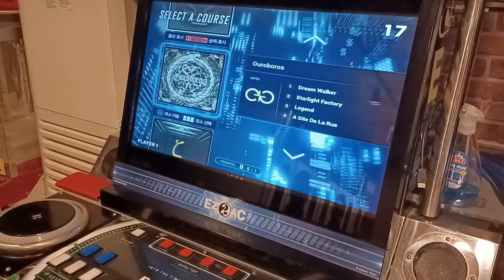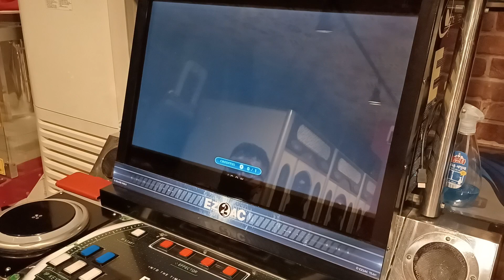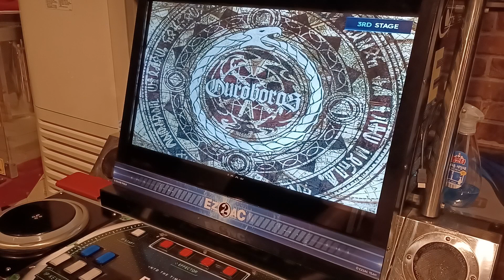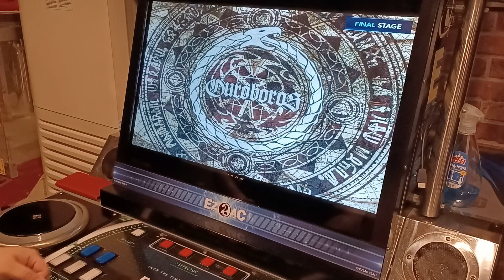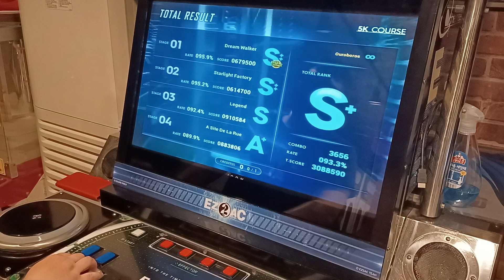[EZ2AC] 5k Course - Ouroboros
0:00 Start
0:12 Dream Walker
2:41 Starlight Factory
5:21 Legend
8:01 A Site De La Rue
10:28 Result

팩토리하고 데라루 말아먹었는데도 개인기록.. ㅠㅠ